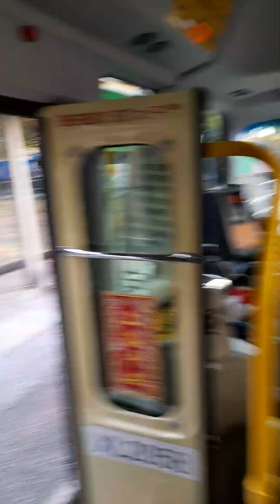Ano oras kaya ako makakasakay ang traffic